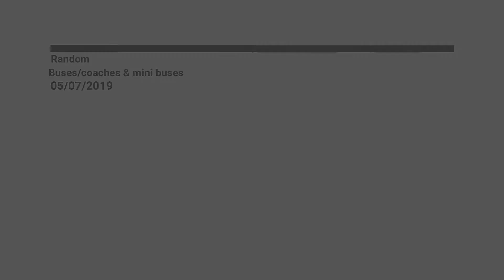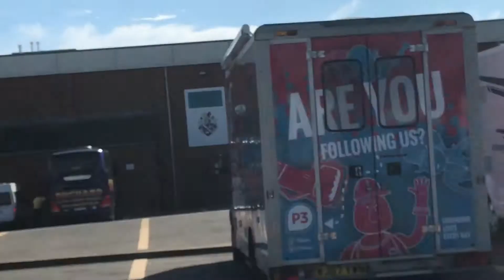Random Buses/coaches & mini buses 05/07/2019